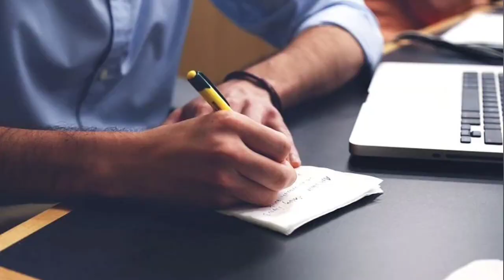अगर आपको कुछ बड़ा करना है,तो बड़े लोगो की तरह सोचो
Böyük bir şey etməlisənsə,
Beləliklə, böyük bir insan kimi düşünün.
As u iets groots moet doen,
Dink dus soos 'n groot mens.
إذا كان عليك القيام بشيء كبير ،
لذا فكر كشخص كبير.

Má tá ort rud éigin mór a dhéanamh,
Mar sin smaoineamh mar dhuine mór.

Nëse duhet të bësh diçka të madhe,
Pra, mendo si një person i madh.

Jika Anda harus melakukan sesuatu yang besar,
Jadi berpikirlah seperti orang besar.

Ọ bụrụ na ị ga-eme nnukwu ihe,
Ya mere chee echiche dika onye buru ibu.

Se devi fare qualcosa di grande,
Quindi pensa come una persona grande.

Agar siz katta bir narsa qilishingiz kerak bo'lsa,
Shunday qilib, katta odam kabi o'ylang.

اگر آپ کو کوئی بڑا کام کرنا ہے ،
تو کسی بڑے شخص کی طرح سوچئے۔

Kui peate tegema midagi suurt,
Nii et mõtle nagu suur inimene.

Se vi devas fari ion grandan,
Do pensu kiel granda homo.

አንድ ትልቅ ነገር ማድረግ ካለብዎት ፣
ስለዚህ እንደ ትልቅ ሰው ያስቡ ፡፡

ଯଦି ଆପଣଙ୍କୁ କିଛି ବଡ କରିବାକୁ ପଡିବ,
ତେଣୁ ଜଣେ ବଡ ବ୍ୟକ୍ତି ପରି ଭାବନ୍ତୁ |

Егер сізге үлкен нәрсе жасау керек болса,
Сондықтан үлкен адам сияқты ойлаңыз.

ನೀವು ಏನಾದರೂ ದೊಡ್ಡದನ್ನು ಮಾಡಬೇಕಾದರೆ,
ಆದ್ದರಿಂದ ದೊಡ್ಡ ವ್ಯಕ್ತಿಯಂತೆ ಯೋಚಿಸಿ.

Niba ugomba gukora ikintu kinini,
Tekereza rero nk'umuntu munini.

Эгер чоң нерсе жасаш керек болсо,
Ошентип, чоң адамдай ойлонуңуз.

Heke hûn neçar in tiştek mezin bikin,
Ji ber vê yekê mîna kesek mezin bifikirin.

Si has de fer alguna cosa gran,
Així que pensa com una gran persona.

큰 일을해야한다면
그러니 큰 사람처럼 생각하십시오.

Se duvete fà qualcosa di grande,
Cusì pensate cum'è una grande persona.

Ukuba kufuneka wenze into enkulu,
Ke cinga njengomntu omkhulu.

Ako morate učiniti nešto veliko,
Zato mislite kao velika osoba.

ប្រសិនបើអ្នកត្រូវធ្វើរឿងធំ
ដូច្នេះគិតដូចមនុស្សធំ។

જો તમારે કંઈક મોટું કરવું હોય,
તેથી મોટા વ્યક્તિની જેમ વિચારો.

Se tes que facer algo grande,
Así que pensa coma unha persoa grande.

Αν πρέπει να κάνετε κάτι μεγάλο,
Σκεφτείτε λοιπόν σαν ένα μεγάλο άτομο.

Ngati mukuyenera kuchita china chachikulu,
Chifukwa chake taganiza ngati munthu wamkulu.

如果你要做一些大事，
因此，像個大人物一樣思考。

因此，像个大人物一样思考。

Pokud musíte udělat něco velkého,
Takže přemýšlejte jako velký člověk.

Wenn Sie etwas Großes tun müssen,
Denken Sie also wie eine große Person.

あなたが何か大きなことをしなければならないなら、
だから、大きな人のように考えてください。

Apne jism ki chamdi bechkar bhi hum apne Maa baap ka ehsaan nahi utaar sakte❣️I love my mum